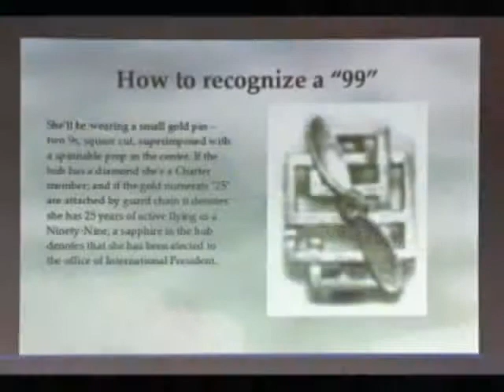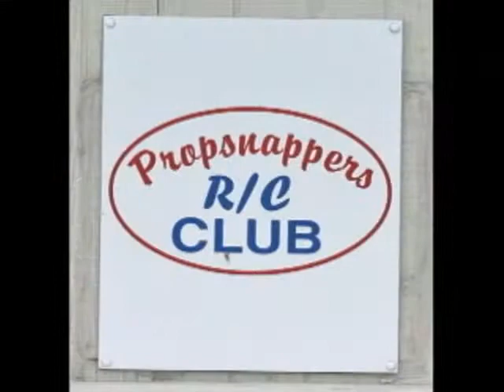ACE Portland 2014 DAY04 Draft02